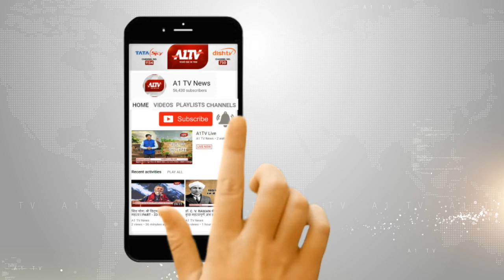चुनावों के आते ही अवैध शराब का कारोबार भी बढ़ा